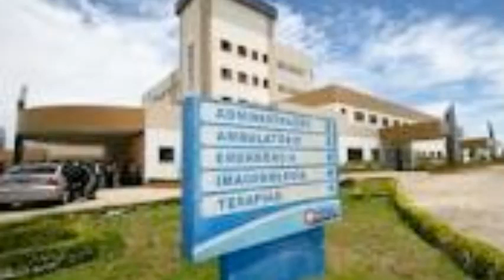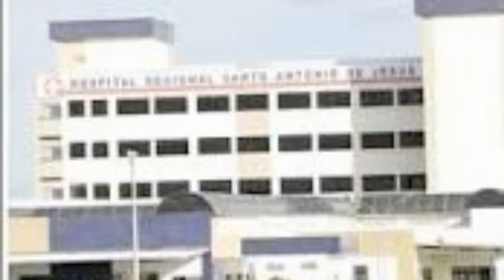SAJ:Homem tem ataque de fúria e destrói equipamentos do Hospital Regional